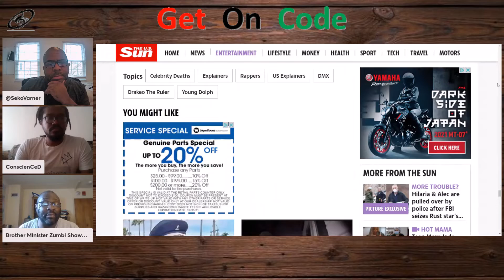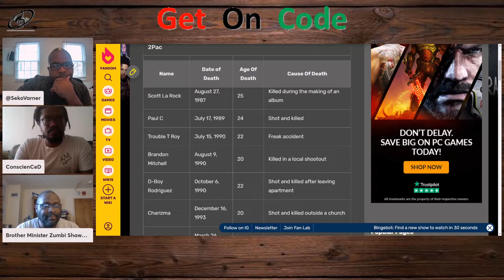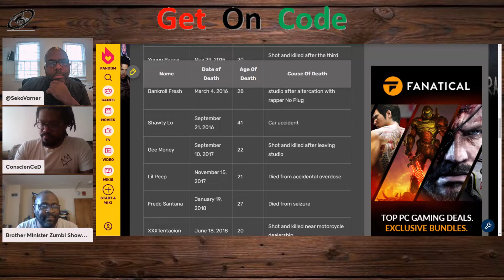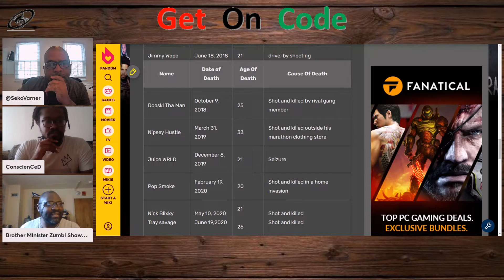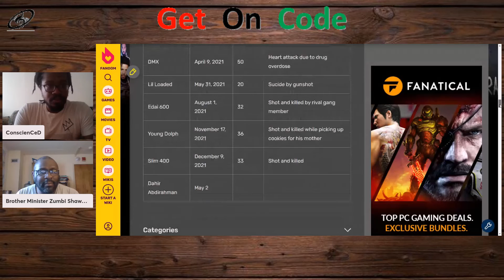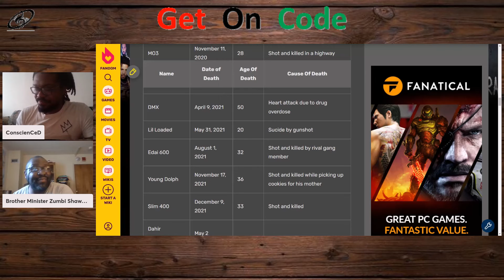(GOC) Revolution Begins in the mirror : Minister Zumbi on the Fvckery in Hip Hop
In this segment from the GOC Masterclass we learn and earn with Minister Zumbi and ConscienCeD from the Conscience Or Crazy?? Podcast, Minister Zumbi Shawalla, and the LoveGang's Chakra Doctor. The purpose or goal of the Conscience Or Crazy?? Podcast is to make individuals think for themselves think and question everything including if they are Conscience Or Crazy? This conversation was real Cray'!

Learn how to invest your spare change to make a change in your life with Acorns